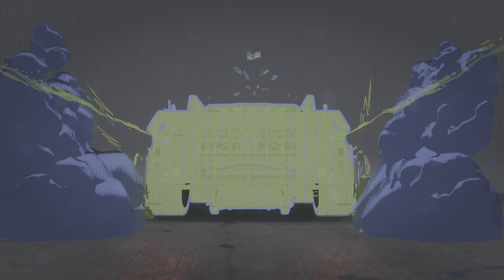Need for Speed Unbound - Game Play Part 13